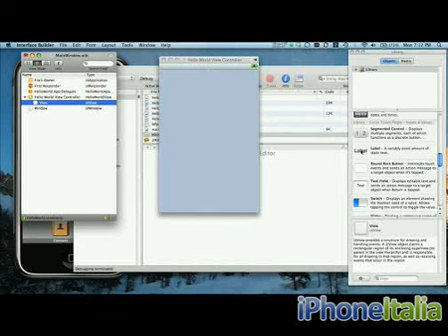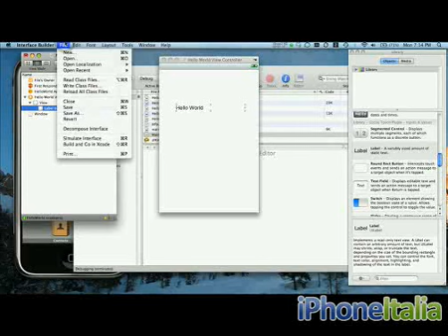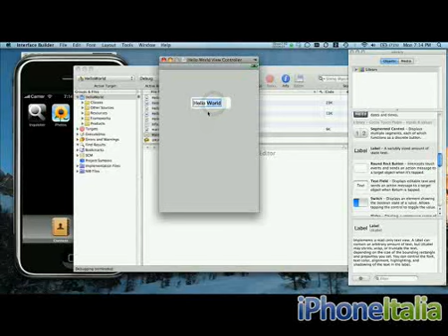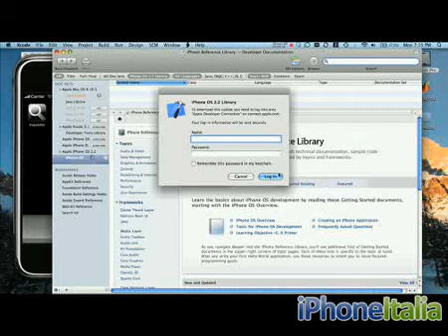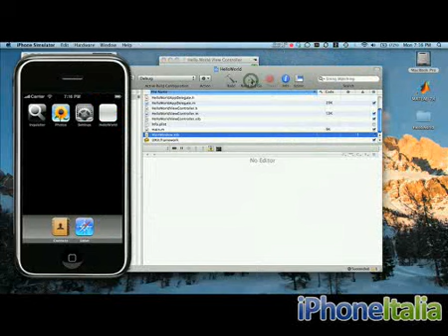II LEZIONE (2): Corso interattivo di programmazione per iPhone (iPhoneItalia.com)